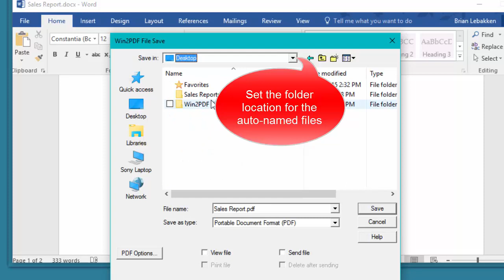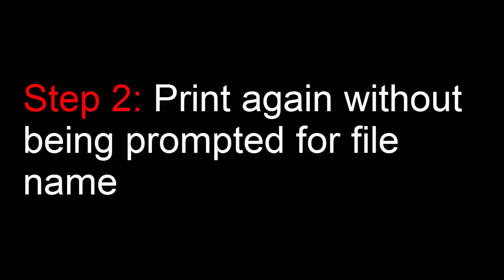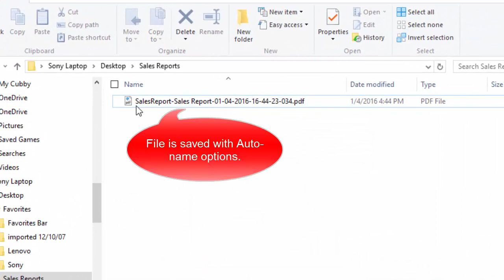How to automatically name PDF files using Win2PDF's Auto-Name feature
This video show how to automatically name PDF files using Win2PDF's Auto-name feature.  This allows users to automatically save PDF files without any user prompting.

Specifically, the video shows how to enable the Win2PDF Auto-name feature and set the variety of file name options.

For more details on these settings, please visit the Win2PDF online support guide